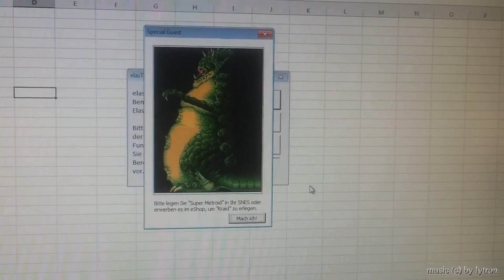|KdL22| DONE!!!eins11 / Du hast PE*IS gesagt / Be Prepared | Let's Play KÖNIG DER LÖWEN | SNES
Begleitet uns auf unserer ein-tägigen Reise durch das Geweihte Land und über seine Grenzen hinaus.

Das Jahr 1994. Der neue Disney-Film "König der Löwen" begeistert groß und klein. Noch heute schafft es Disney mit seinen Klassikern sich Plätze in den Herzen zu sichern. Aber wie steht es mit den Lizenz-Games?

Meine Meinung ist ja, dass man sich mit den meisten Spielen zu Filmen gar keinen Gefallen antut. Eine Ausnahme mache ich bei "Lego Harry Potter - Die Jahre 1 - 4", wobei die Lego-Spiele zugegebenermaßen eher nicht direkt in das Film-Linzenz-Genre hinein passen.

Seit damals haftet Lizenzware stets das gleiche Problem an: Sie versuchen möglichst originell auszusehen und sich an der Story zu orientieren, viel zu oft kann man aber einen so hohen Preis für die Lizenz vermuten und sich dadurch erklären, warum das Spielerlebnis zu einem Desaster wird. Bugs an jeder Ecke, Steuerung unmöglich.

Oder doch nicht?

LonLon wagen den Test, ob sich bei "König der Löwen" auf dem Super Nintendo die Wahrnehnung des Spielerlebnisses von 1994 rund 25 Jahre später geändert hat und wir als Kind einfach nur nicht die erforderlichen Skills besaßen. Ob es uns heute besser gelingt als damals im Elternschlafzimmer des Nachbarsjungen?

Vorweg genommen: Nein, das Spiel ist noch immer grausam und unfair! ...es sei denn, man hat die Level auswendig gelernt und weiß, wie man sich im Unsinn der Handhabung zurechtfindet.

Technische Details:
Als Casual-YouTuber und Homegrown-Bastler mit dünnem Portemonnaie verwende ich das, was mir gerade in die Quere kommt.
1. Video:
- 1x Huawei P9 (Smartphone)
- 2x HTKJ Original 4K Sports Camera (ActionCam)
- 1x Game Capture (Eigenbau)
2. Audio:
- Audiospuren der Video-Streams
- Bei Handheld-Videos Direktaufnahme über die Soundkarte
3. Beleuchtung:
- Deckenlampen
- Opas Schreibtischlampe
4. Bearbeitung:
- Video: nero Video Premium 2